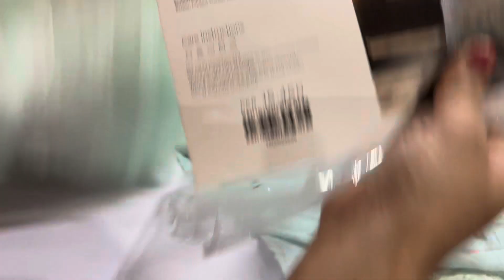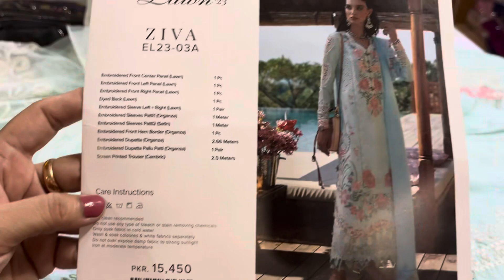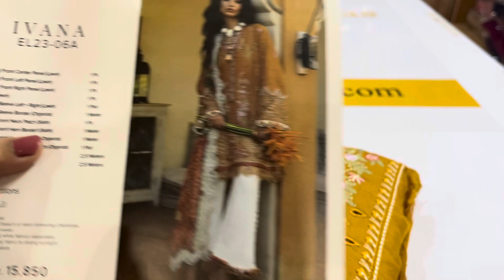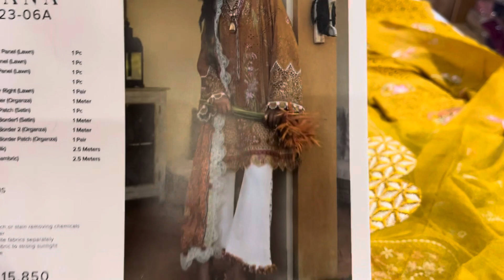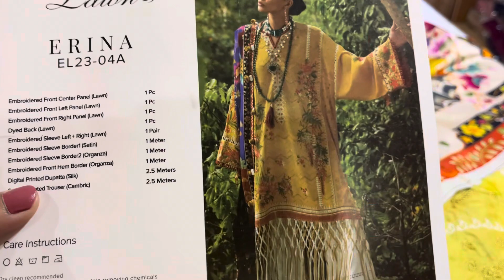Elan luxury lawn Available on huge sale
These are fresh suits available on big discount
Hurry up book ur order fast